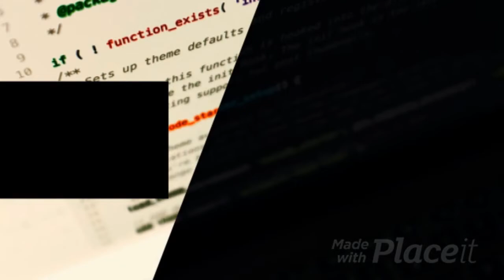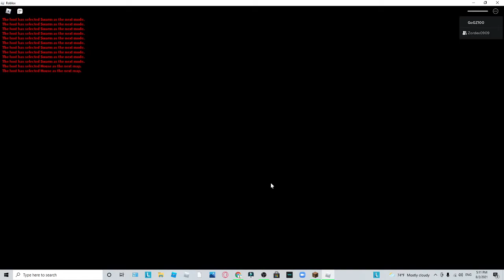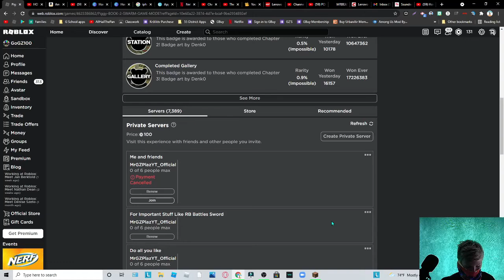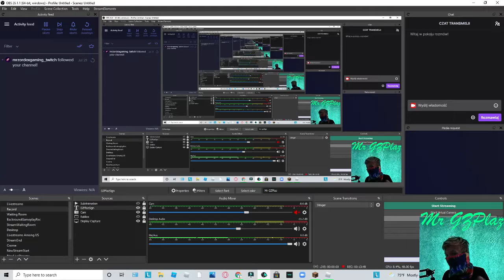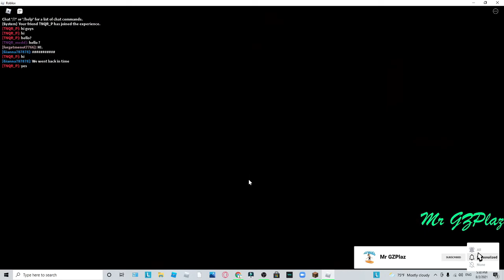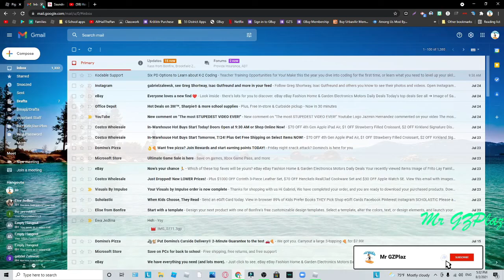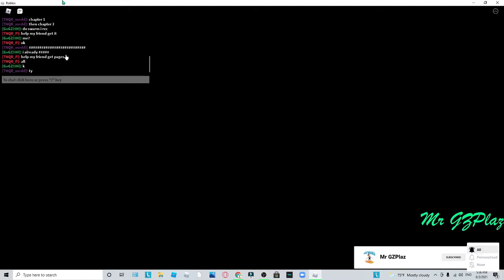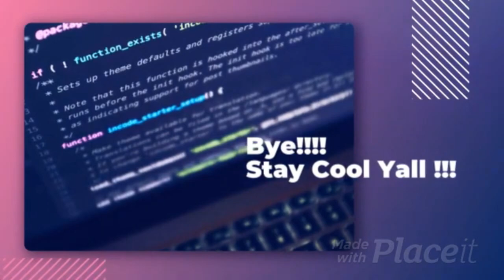Playing The NEW SWARM Mode In Roblox Piggy?!